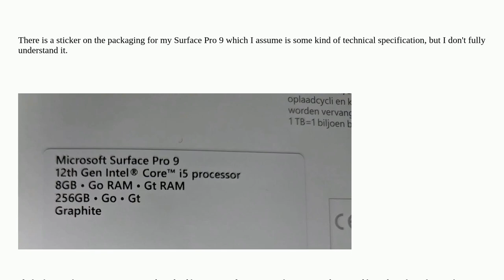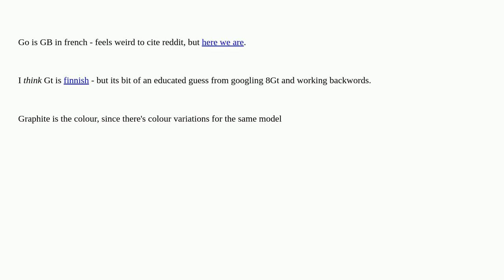What does Gt and Go RAM mean on my Surface Pro 9 packaging?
A special thanks goes out to the community

  microsoft-surface-pro memory